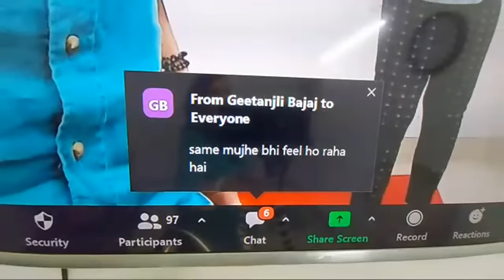21 Min वजन चाहे 80 kg हो या 90kg शुरुआत यहां से कर सकते हैं | Weight Loss Yoga + Cardio + Aerobics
--वजन चाहे 80 kg  हो या 90kg शुरुआत यहां से कर सकते हैं | Weight Loss Yoga + Cardio + Aerobics Warm Up

We provide Zoom Online Classes, Personal Counseling sessions, and diet plans.